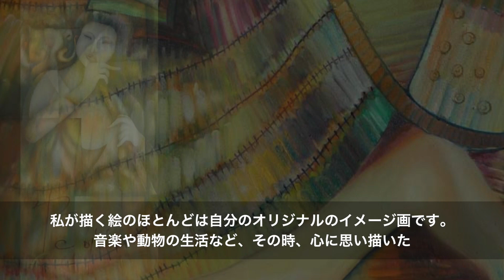Interview of Artist in Small Art School | កិច្ចសម្ភាសន៍គ្រូៗ ឬសិល្បករក្នុងសាលា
ថតដោយទូរទស្សន៍នៅប្រទេសជប៉ុនចុះមកសម្ភាសន៍សិល្បករយើងខ្ញុំ
កិច្ចសម្ភាសន៍នេះនិយាយពីចំណាប់អារម្មណ៍នៃសិល្បៈ និងការបង្រៀន និងសកម្មភាពផ្សេងៗ
សូមអរគុណ!!!

Filmed by TV in Japan, come down to interview our artists
This interview discusses the interests of the arts and teaching and activities.
Thanks you so so much!!!

+ [ Ep1 ]រឿងរាមកេរ្តិ៍ភាគ១ [ជាភាសាជប៉ុន ] | リアムケー物語：魔王の姪　ポンニャカーイの話 | Ream Ker khmer story